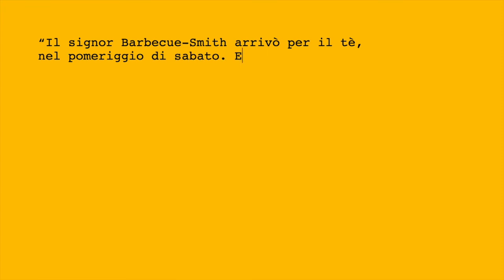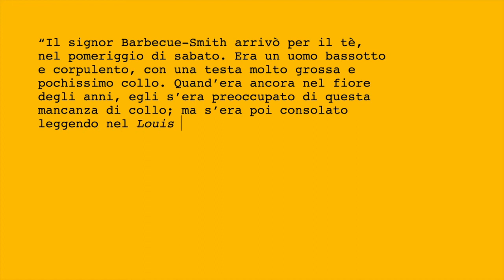Ponti - Colori a portata di zona: FFE700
Ponti inaugura oggi una nuova, breve rubrica, intitolata "Colori a portata di zona" : consigli di lettura abbinati ai colori delle regioni italiane.
Per la zona gialla arriva "Giallo cromo" di Aldous Huxley.

TESTI:
A. Huxley, Giallo cromo, Einaudi, 1979